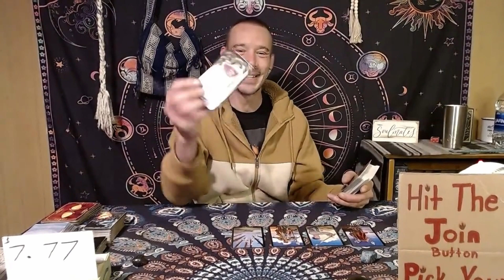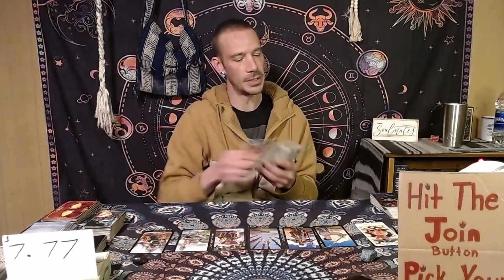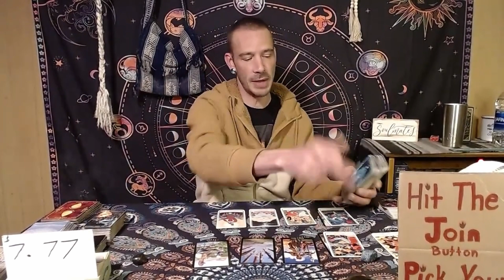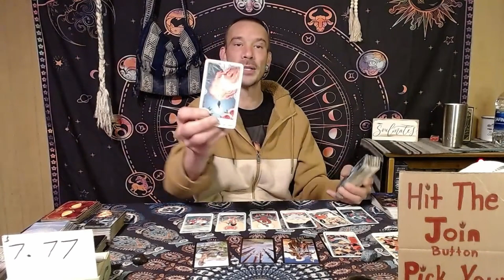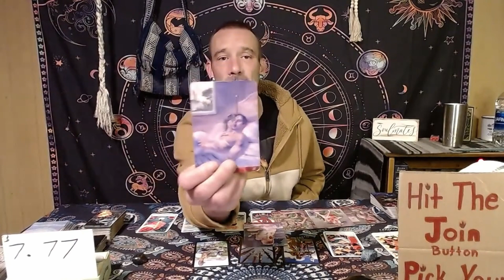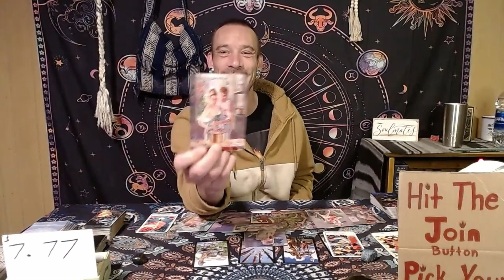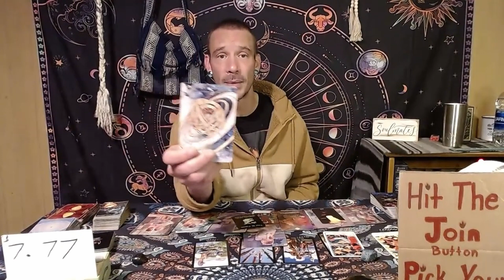Cancer Tarot- Choices in love!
Hello my beautiful Cancer friends! This tarot reading is specifically tailored for individuals with Cancer placements in their Sun, Moon, Rising and Venus signs. Remember to explore your other astrological influences for a more comprehensive understanding. Please take only what resonates with you and leave the rest! Sit back, relax, and embrace the journey!

Stream Schedule:
Sunday- Off
Monday- 11:11 AM Personal Readings. 6:00 PM Fire Signs and personal readings.
Tuesday- 11:11 AM Personal Reads. 6:06 PM Earth Signs and personal readings.
Wednesday- 11:11 AM Personal Readings. 6:00 PM Air Signs and personal readings.
Thursday- 11:11 AM Personal Readings. 6:00 PM Water Signs and personal readings.
Friday- 11:11 AM Personal Readings. 6:00 PM Member Only Livestream
Saturday- 11:11 AM Personal Readings: 6:00 PM Personal Reads

Cost: $20 for 30 minutes or $35 For an hour via Youtube livestream.

$25 for 30 minutes or $40 for an hour via Skype, Zoom or in person (Local Area Only for in person)